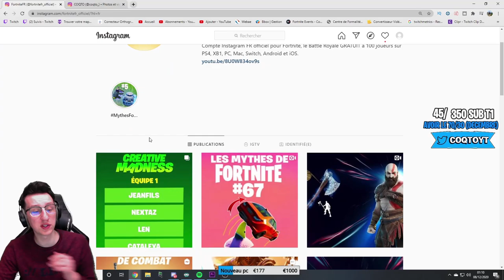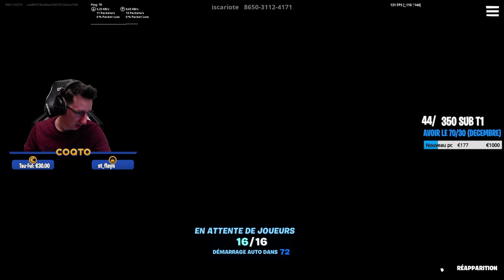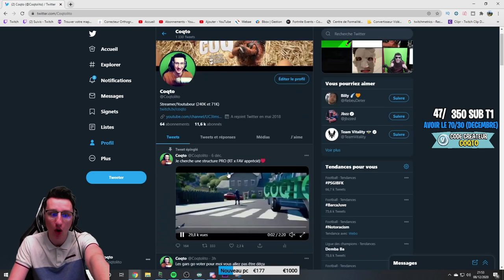J'AFFRONTE LA TEAM CROUTONS, JEAN FILS ET UNCHAINED AU CREATIVE MADNESS (150 000 €)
J'affronte des stars de youtube dans un tournois à 150 000 €